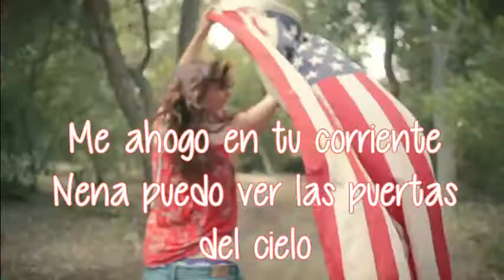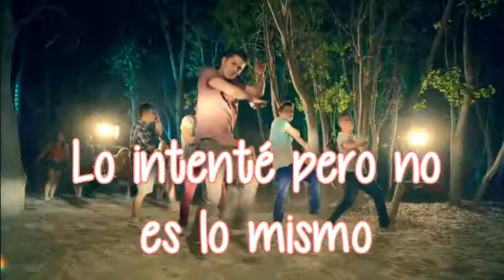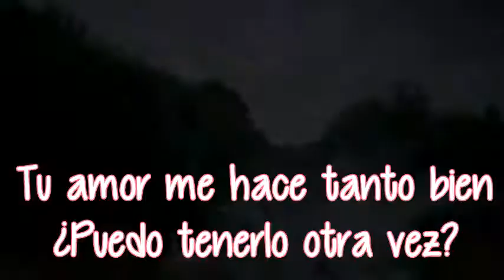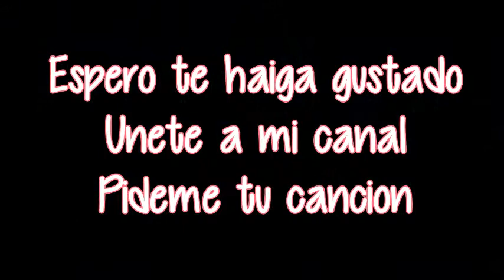Take Me Home Midnight Red Subtitulada Español Video official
Espero que les guste mi traduccion
Dejame tu MG & si puedes un comentario
Si tienes alguna peticion de cualquier cancion
Dejamela & la traduzco
Gracias por mirar